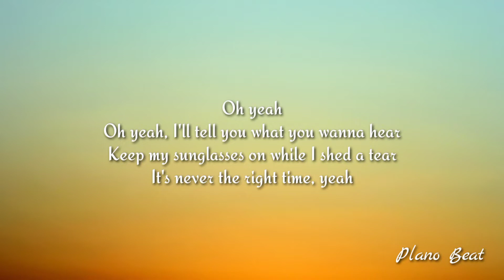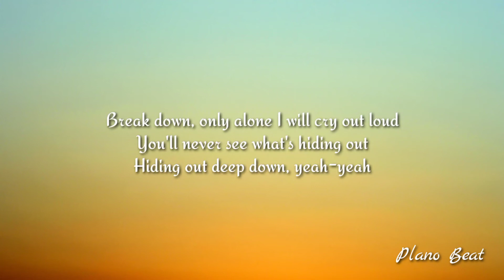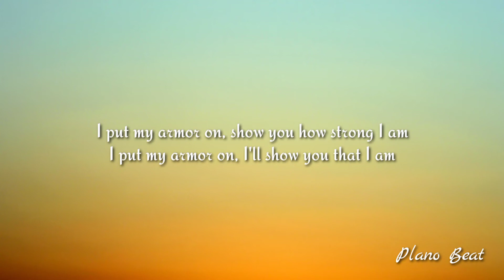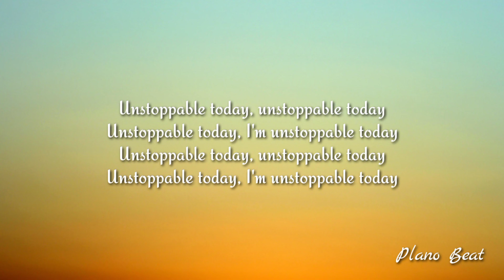Sia - Unstoppable (Audio) (lyrics)